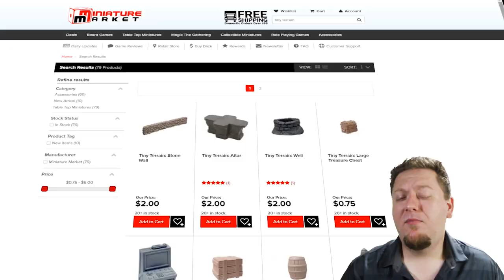The Dungeons and Dragons Personal & Intimate Campaign...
Here are some tips for running a small dungeons and dragons campaign!

My recommend starting point to read Forgotten Realms books

PRODUCED BY:
Vectner
Nick Herrera
SuperPanda
Daniel Lewis
MCKernnel
Scott DeVos
Philip Thompson
Shane
Brandon Hahn
Chris Knorr
Nox404
Kikoto
Tyrel A. (Sabayn)
Sam Kennedy
MCKerrnel
Ulf 'Durugai' Andersen
Total Cover
Russel Argabrite
Chris Neves
Adam Dagna
Tyler Grubb
Azermiath
Matt
Jack S Fisher
Jon Bilderback
Rickard Johansson
Tom Tancredi
CJ Roberts
Jesus Salinas
Snow
DCDungeonMaster
Tyler Duncan
Jack Murphy III
Simon
Jess Crump
Vladdmir

NOW AVAILABLE - MY 5E ADVENTURE!